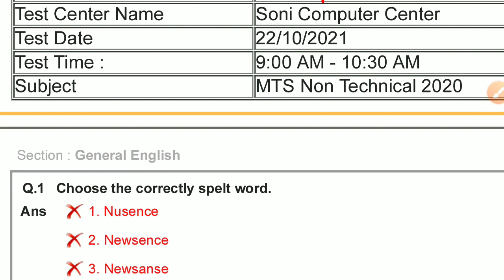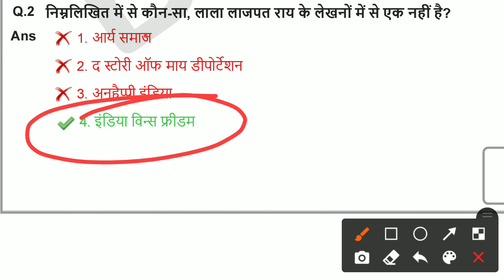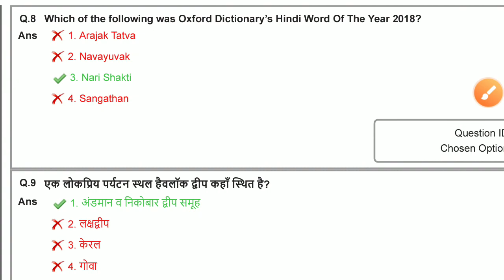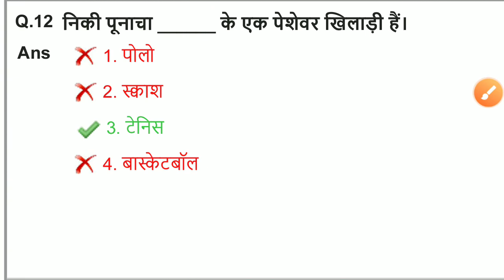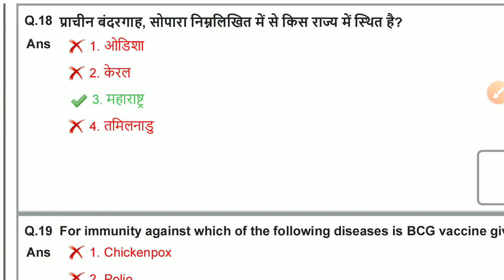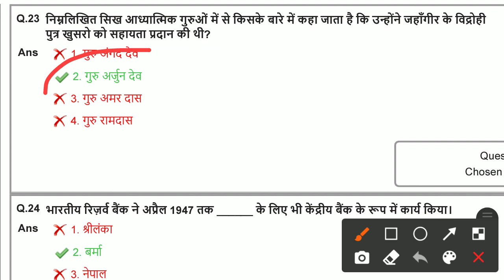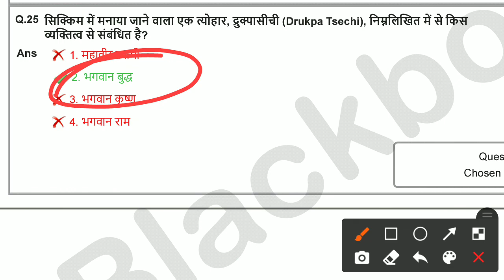Set-34 || SSC MTS GK PAPER 2021 || SSC MTS PREVIOUS YEAR PAPER || SSC CGL || SSC CHSL